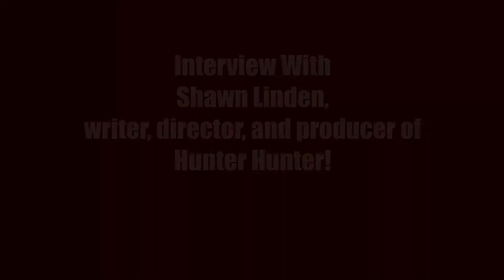Shawn Linden Interview, Director of Hunter Hunter w/ Devon Sawa, Camille Sullivan, Summer H. Howell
Shawn Linden, writer, director, and producer of outdoor survival thriller Hunter Hunter discusses the film, his many inspirations for the film, and how he was able to achieve the level of realism in the film!  We also discuss some of the unsettling aspects of the film and what he found in the cabin before shooting!

So give it a watch and make sure to check out Hunter Hunter in select theaters, digitally, and on demand on December 18, 2020!

Starring: Devon Sawa (Final Destination, Idle Hands), Nick Stahl (Bully, Disturbing Behavior), Camille Sullivan ("The Man in the High Castle") and Summer Howell (Curse of Chucky)
Written and Directed By: Shawn Linden (The Good Lie, Nobody)

Synopsis:
HUNTER HUNTER follows a family living in the remote wilderness earning a living as fur trappers. Joseph Mersault (Devon Sawa), his wife Anne (Camille Sullivan), and their daughter Renée (Summer H. Howell) struggle to make ends meet and think their traps are being hunted by the return of a rogue wolf. Determined to catch the predator in the act, Joseph leaves his family behind to track the wolf. Anne and Renée grow increasingly anxious during Joseph’s prolonged absence and struggle to survive without him.  When they hear a strange noise outside their cabin, Anne hopes it is Joseph but instead finds a man named Lou (Nick Stahl), who has been severely injured and left for dead. The longer Lou stays and Joseph is away, the more paranoid Anne becomes, and the idea of a mysterious predator in the woods slowly becomes a threat much closer to home.